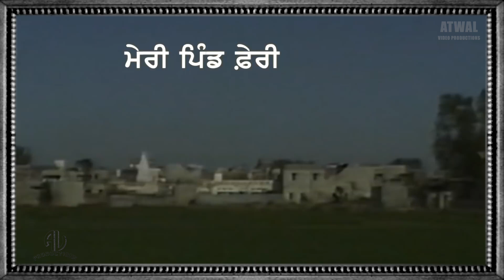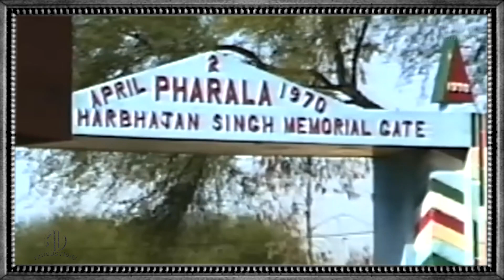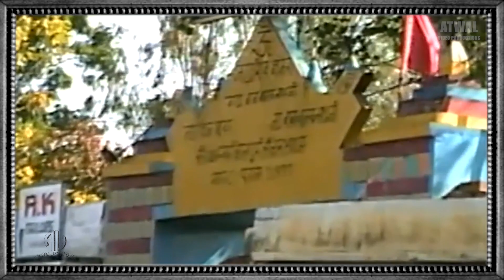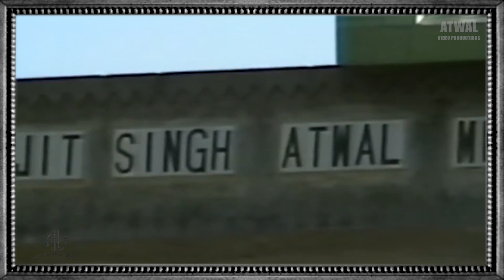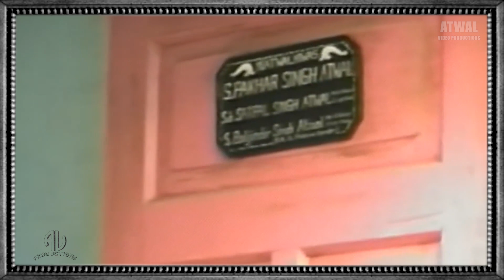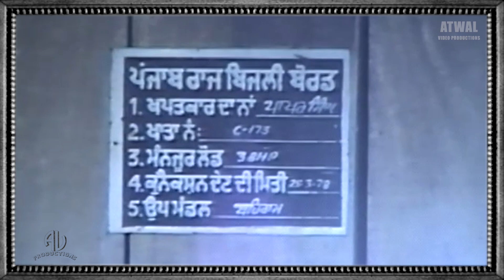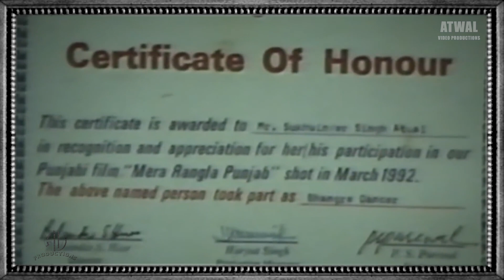ਮੇਰੀ ਪਿੰਡ ਫ਼ੇਰੀ - ਫਰਾਲਾ Meri Pind Pheri - PHARALA 1992-93 || ਵਿੱਛੜੀਆਂ ਰੂਹਾਂ ਦੀਆਂ ਯਾਦਾਂ !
ਇਹ ਵੀਡੀਓ ਮੇਰੀ ਕੈਨੇਡਾ ਤੋਂ ਪਹਿਲੀ ਪਿੰਡ ਫਰਾਲਾ ਫੇਰੀ ਦੀ ਹੈ ਜਿਸ ਵਿੱਚ ਬਹੁਤ ਸਾਰੇ ਪਿੰਡ ਦੇ ਪਤਵੰਤੇ ਸੱਜਣਾਂ ਦੇ, ਬਜ਼ੁਰਗਾਂ ਦੇ ਦਰਸ਼ਣ ਕੀਤੇ ਜਾ ਸਕਦੇ ਹਨ ਜੋ ਕਈ ਦਹਾਕੇ ਪਹਿਲਾਂ ਗੁਜ਼ਰ ਚੁੱਕੇ ਹਨ |
1969 ਦੀ ਉਹ ਯਾਦਗਾਰੀ ਤਸਵੀਰ ਵੀ ਹੈ ਜੋ ਬਚਿੱਤਰਪਾਲ ਪਟਵਾਰੀ ਜੀ ਦੇ ਵਿਦਾਇਗੀ ਸਮਾਗਮ ਸਮੇਂ ਸਰਕਾਰੀ ਹਾਈ ਸਕੂਲ ਦੇ ਵੇਹੜੇ ਚ ਖਿੱਚੀ ਹੋਈ ਹੈ | ਬੈਕਗਰਾਉਂਡ ਚ ਗਿਆਨੀ ਲਛਮਣ ਸਿੰਘ ਗ੍ਰੰਥੀ ਦੀ ਆਵਾਜ਼ ਵੀ ਸੁਣਾਈ ਦੇਵੇਗੀ ਜੋ ਸ. ਸੁੱਚਾ  ਸਿੰਘ ਅਟਵਾਲ ਹੁਣਾ ਦੇ ਕਾਫੀ ਸਮਾਂ ਪਹਿਲਾਂ  ਕਰਵਾਏ ਅਖੰਡ ਪਾਠ ਸਮੇਂ ਦੀ ਹੈ | ਵੀਡੀਓ ਫਰਾਲੀਆਂ ਨਾਲ ਸਾਂਝੀ ਕਰਨ ਦੀ ਕਿਰਪਾਲਤਾ ਕਰਨੀ ਜੀ, ਧੰਨਵਾਦ, ਬਲਜਿੰਦਰ ਸਿੰਘ ਅਟਵਾਲ ਸਰੀ ਬੀ ਸੀ ਕੈਨੇਡਾ
I recorded this video during my first visit from Canada to back home Pharala in Dec. 1992- Jan. 93. Please share with Pharalvis.